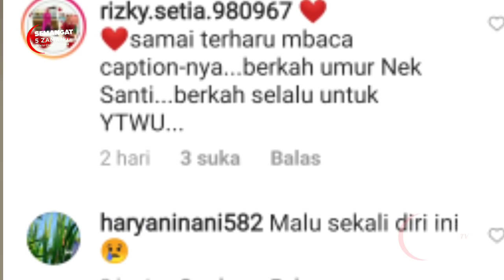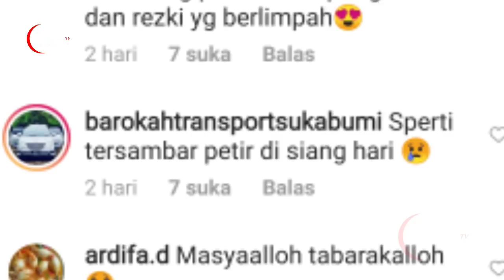MENGEJUTKAN‼️PONPES UAS KEDATANGAN TAMU ALLOH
Official Channel
SEMANGAT 5 ZAMAN